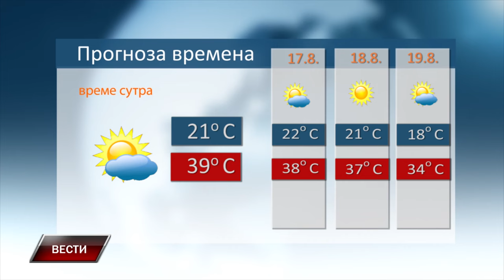Vesti 15 8 2024